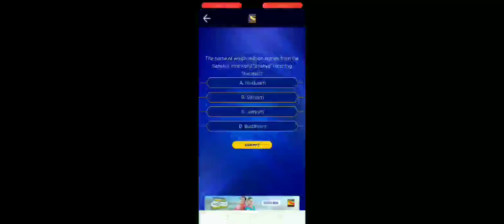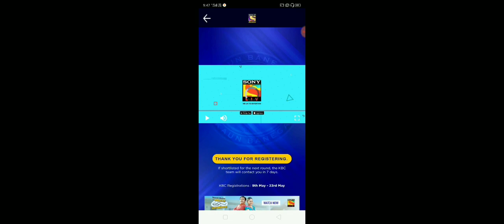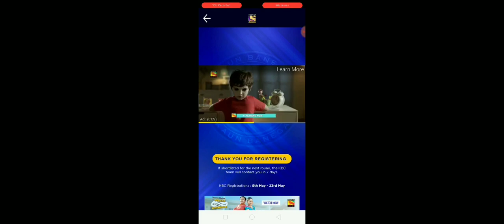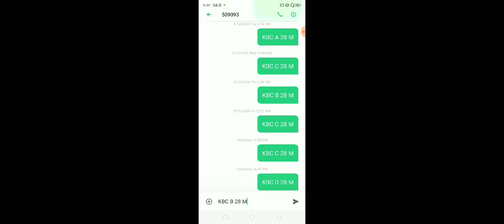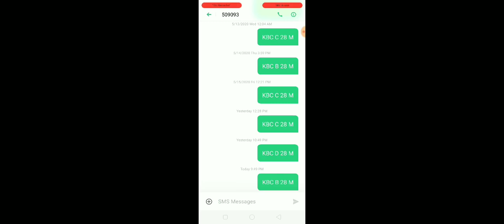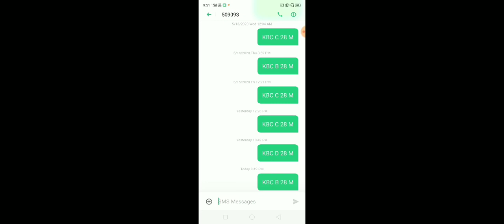KBC12 क्या आप ("Sikh/सिख") का अर्थ जानते है? KBC Season 12। Que. No. 9 Answer । 17 May 2019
नमस्कार,
इस वीडियो में SONY LIV Android App से केबीसी सीजन 12 के रजिस्ट्रेशन के लिए नौवा सवाल और उसका जवाब बताया गया है।
साथ में ही SMS द्वारा 509093 पर इस सवाल का सही जवाब भेजने का तरीका भी बताया गया है। अतः पूरी वीडियो देखे।

KBC Season 12 I Question No. 9
Date: 17 May 2020 । 9:00:00 PM IST
Lines open to answer: 18 May 2020 । 08:59:59 PM IST

अगर प्रश्न का सही उत्तर "B" हैं और आपकी उम्र 28 साल 1 माह है और आप पुरुष है तो आपको नीचे दिए अनुसार संदेश टाईप कर 509093 पर भेजना होगा।

KBC B 28 M

ध्यान रहे की आपको 3 रू तक* प्रति संदेश शुल्क लग सकता है।

आप Sony LIV App से भी रजिस्टर करके उत्तर दे सकते हैं।

SMS करने या सोनी लिव द्वारा उत्तर देने के बाद आपको कन्फर्मेशन संदेश आएगा। और अगर आपका अगले दौर के लिए चयन होता है तो केबीसी टीम द्वारा आपको अगले 7 दिनों में संपर्क किया जाएगा।*

Regards
Rajesh D. Hajare